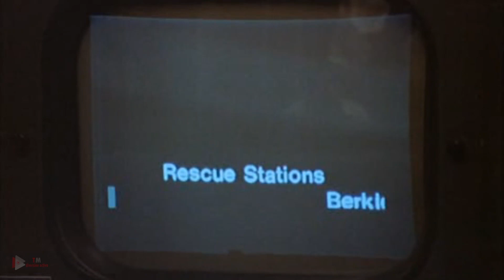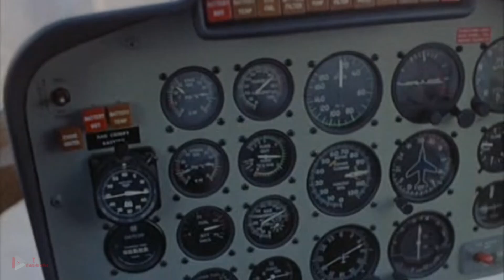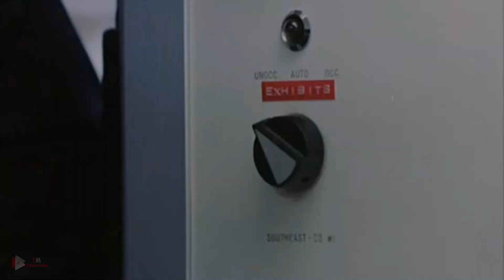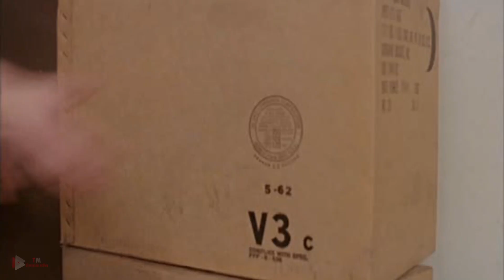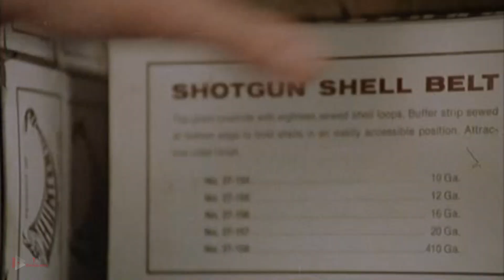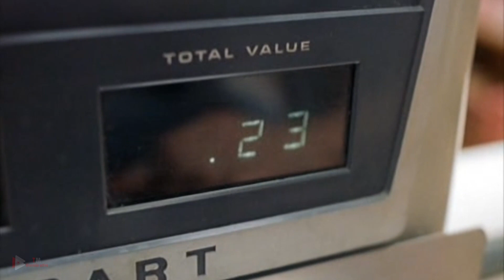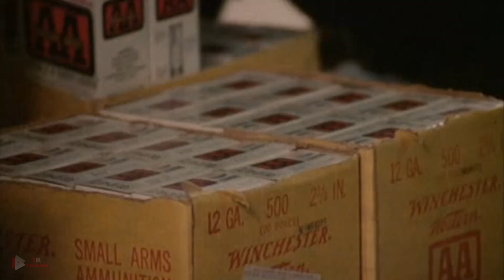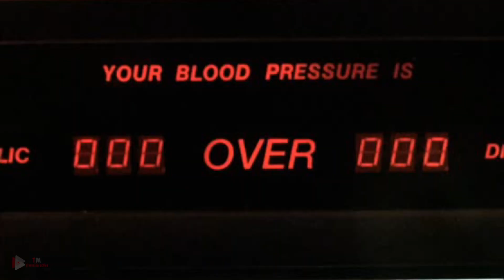Pelicula - El amanecer de los muertos (G. Romero 1978 - Zombies) - Completa en español - Cap. 16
La epidemia que hace resucitar a los muertos convertidos en seres ávidos de carne humana se ha extendido, llegando al punto en el que varias ciudades han quedado prácticamente desiertas. Y los pocos supervivientes que quedan se refugian en un centro comercial y se enfrentan a diversas circunstancia no solo en lo zombies .

Esperamos que te agrade esta película y no disfrutes y no sigas apoyándonos.